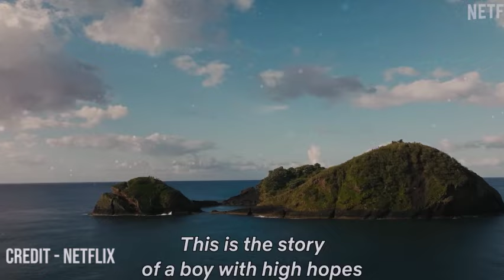Turn of the Tide Season 2 Announcement Teaser - US News Box Official